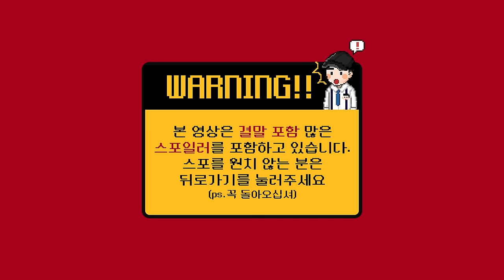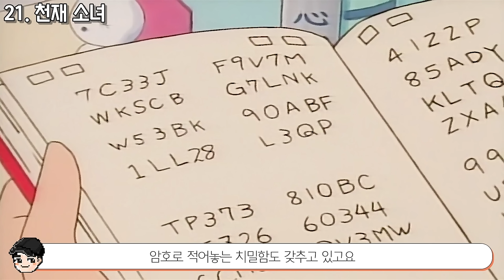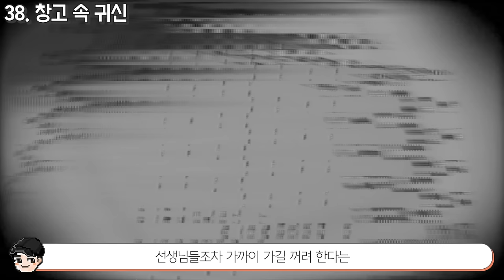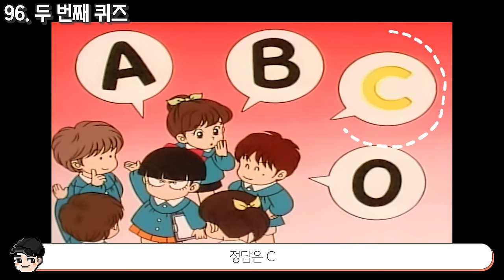당신이 몰라도 되는 미소의 세상 속 100가지 TMI 미소의 놀라운 미래모습 ㄷㄷ [빠퀴]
추억의 미소의세상 요즘도 티빙에서 보는데, 마음도 훈훈해지고 좋네요 ㅎㅎ